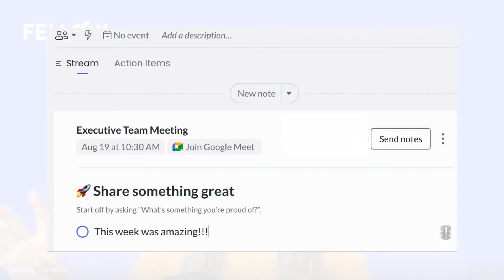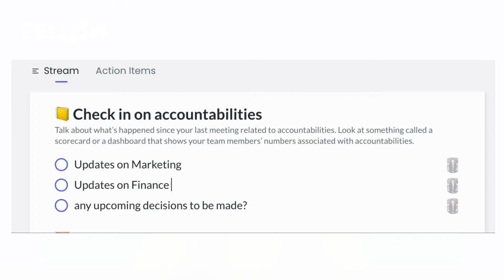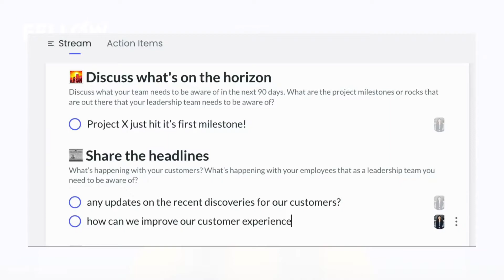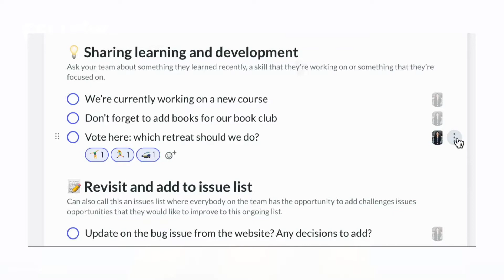Startup Co-Founder 1:1 Meeting Template | Fellow.app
In episode 4 of “The Art of the Meeting”, Vanessa Griffiths shares a one-on-one meeting template for startup co-founders, and explains the value of starting with positive news. Learn more about the different sections she uses for her executive team meeting and 1-on-1 meetings.

00:00 Introduction
00:27 How are you using Fellow to run meetings?
00:59 Executive Team Meeting Template
01:28 Share something great
02:47 Check in on accountability
03:30 Discuss what’s on the horizon & Share the headlines
04:34 Sharing learning and development
05:53 Meeting Frequency
07:34 Closing Remarks